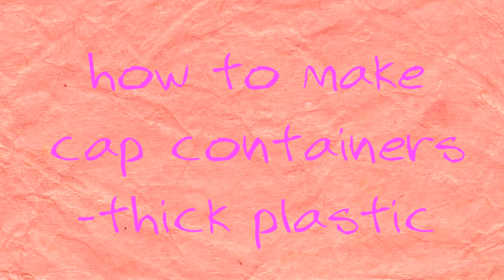how to make cap containers thick plastic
hey I'm pink salad, and i this video I show you how to make handy cap containers out of thick plastic bottles.